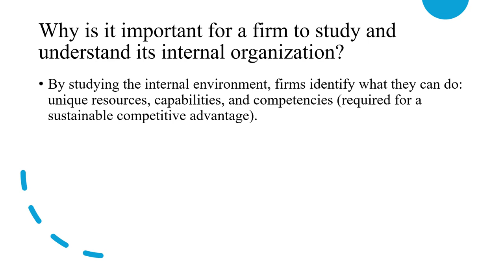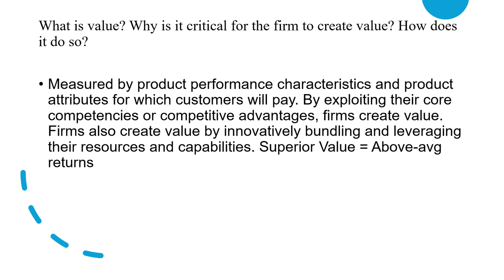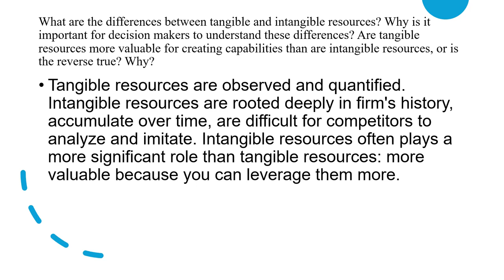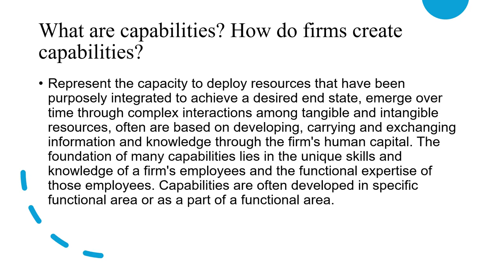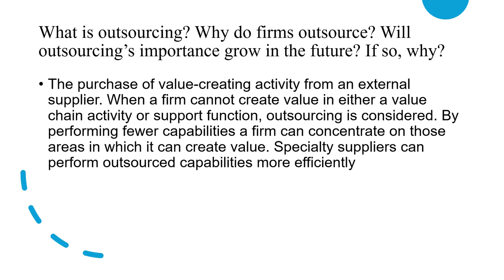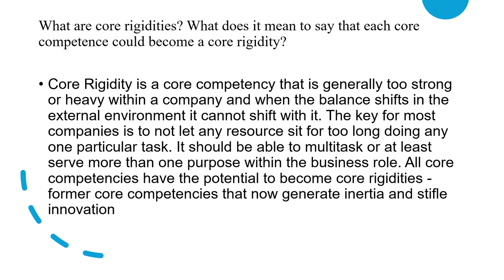Chapter 03 Internal Organization Review Questions and Answers#strategicmanagement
This video is about Review Questions of Business Strategy and Strategic Management chapter 3 named as Internal Organization. Specifically, Chap-3 Internal Organization: Resources, Capabilities, Core Competencies, and Competitive Advantages.

Why is it important for a firm to study and understand its internal organization? 00:17
What is value? Why is it critical for the firm to create value? How does it do so? 00:42
What are the differences between tangible and intangible resources? Why is it important for decision makers to understand these differences? Are tangible resources more valuable for creating capabilities than are intangible resources, or is the reverse true? Why? 01:19
What are capabilities? How do firms create capabilities? 02:11
What four criteria must capabilities satisfy for them to become core competencies? Why is it important for firms to use these criteria to evaluate their capabilities’ value creating potential? 03:04
What is value chain analysis? What does the firm gain by successfully using this tool? 03:48
What is outsourcing? Why do firms outsource? Will outsourcing’s importance grow in the future? If so, why? 04:21
How do firms identify internal strengths and weaknesses? Why is it vital that managers have a clear understanding of their firm’s strengths and weaknesses? 05:04
What are core rigidities? What does it mean to say that each core competence could become a core rigidity? 06:09

This channel is to help students to learn subjects easily. I will be focusing on the clear all the topics in short period of time. It will help all the students to cover each topic in no time. Furthermore, If you want slides or notes you may get those as well. For the notes and slides just you need to share in the comment. The Work of mine is to student feel " No more tension of EXAM".

Key Points are:
Why is it important for a firm to study and understand its internal organization?
What is value? Why is it critical for the firm to create value? How does it do so?
What are the differences between tangible and intangible resources? Why is it important for decision makers to understand these differences? Are tangible resources more valuable for creating capabilities than are intangible resources, or is the reverse true? Why?
What are capabilities? How do firms create capabilities?
What four criteria must capabilities satisfy for them to become core competencies? Why is it important for firms to use these criteria to evaluate their capabilities’ value creating potential?
What is value chain analysis? What does the firm gain by successfully using this tool?
What is outsourcing? Why do firms outsource? Will outsourcing’s importance grow in the future? If so, why?
How do firms identify internal strengths and weaknesses? Why is it vital that managers have a clear understanding of their firm’s strengths and weaknesses?
What are core rigidities? What does it mean to say that each core competence could become a core rigidity?